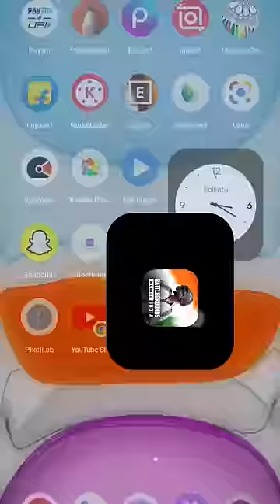Kay ap ka bhi bgmi nahi chal Raha hai to ya kar lo